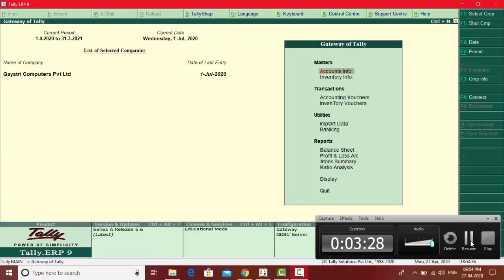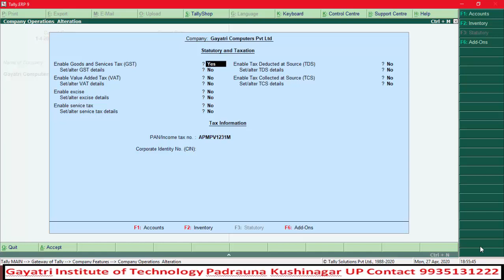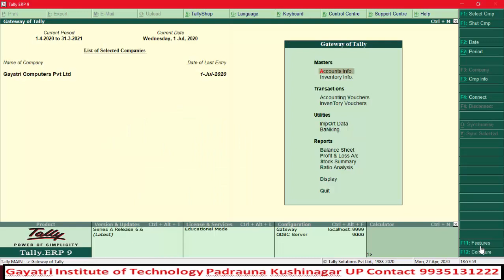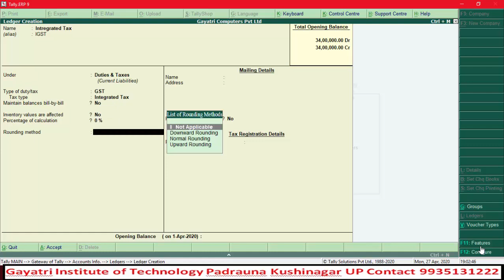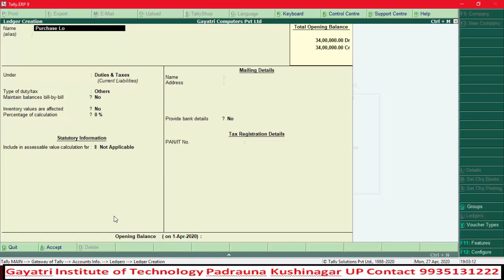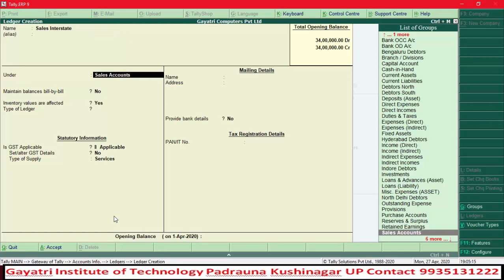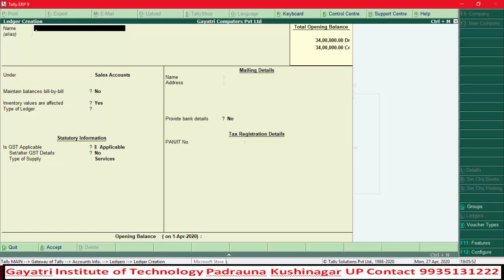Tally 11 How to Create Central Tax, State Tax, Integrated Tax, Purchase Local and Interstate Ledgers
Daer Friends, in this video you will learn how to create GST Masters like  Central Tax, State Tax, Integrated Tax, Purchase Local and Interstate, Purchase Return & Sales return according to GST Law.

Complete Tally Video Series of Tally ERP9 with GST.